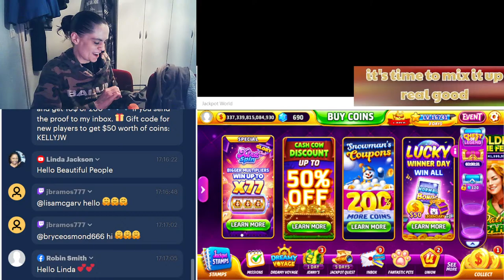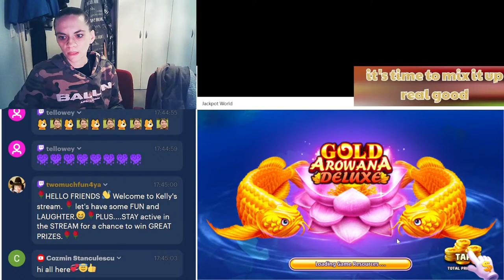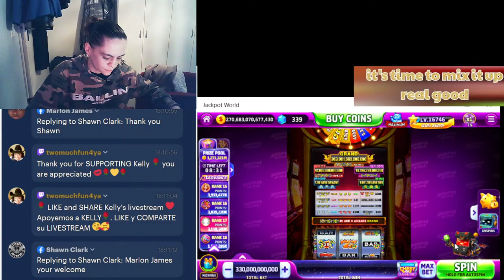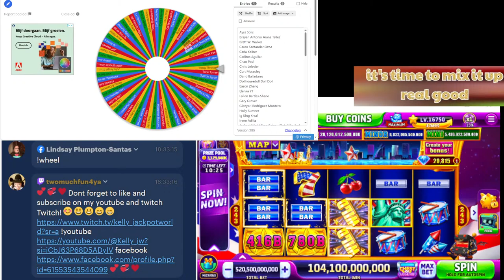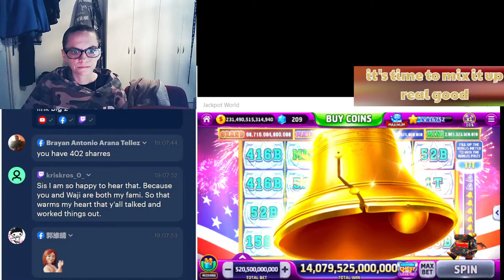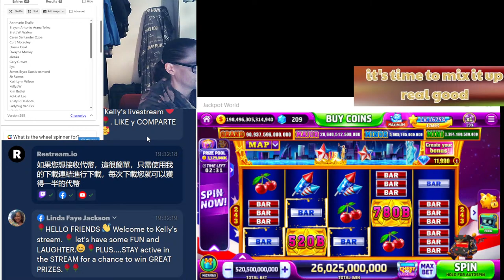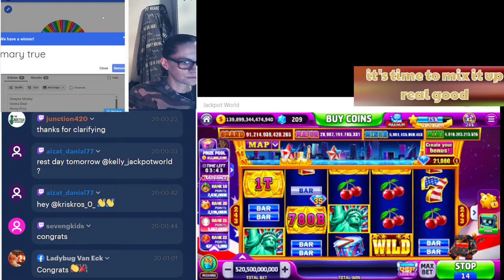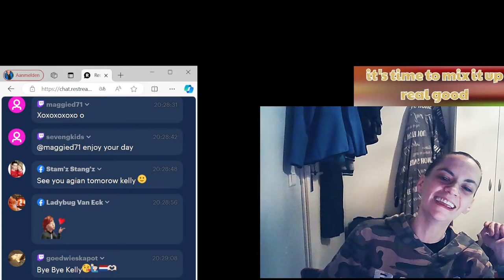🌟🔥Shining Stars🌟🔥Guess the movie or song and win a prize With Crazy Dutchgirl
👋👋Make sure to say Hello when you come in. 👋👋

⛔️⛔️Dont spam your gamer id unless i ask for it! ⛔️⛔️

win more prices with the dutchgirl
in jackpotworld
💰 BIGGER PRICES TO GIVE AWAY
🎁 Gift code for new players to get $50 worth of coins: KELLYJW